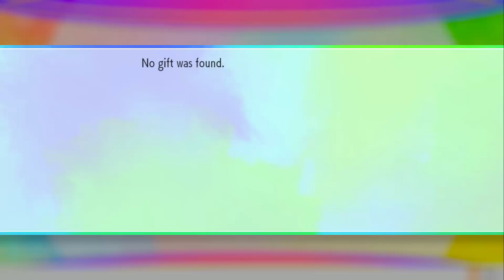Zombie Nuzlockes Pokemon Let's Go Eevee - Part Twenty-Three